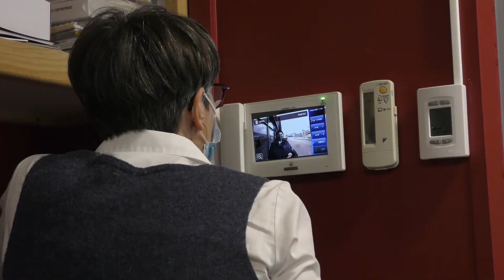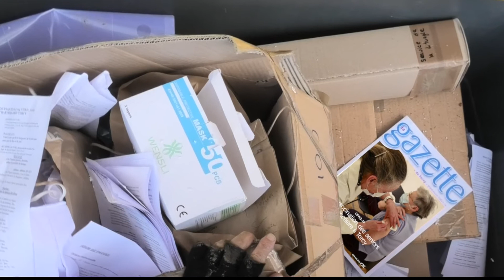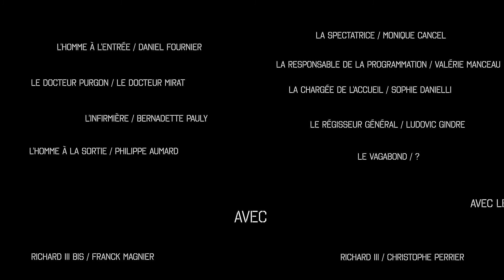Retour au théâtre - Episode 5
Monique a enfin reçu l'appel qu'elle attendait tant : on a une dose pour elle... une dose de théâtre. Elle accourt pour cette piqûre d'émotion !